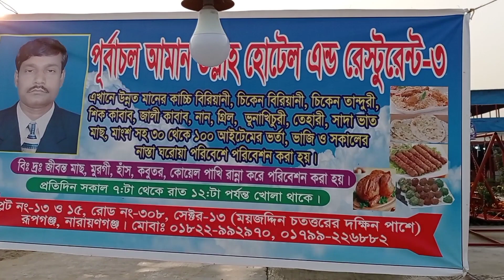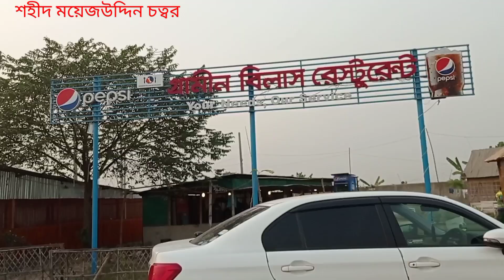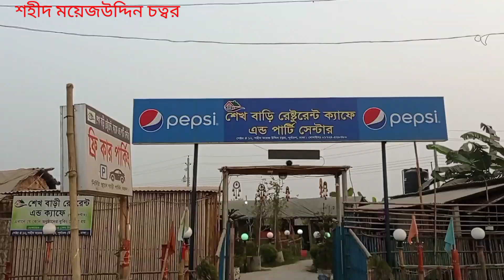VLOG - 71|শহীদ ময়েজউদ্দিন চত্বর | MOYEJUDDIN CIRCLE | MIZAN'S OFFICIAL & VLOGS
Shohid Moyenuddin Chottor , Sector -13, Purbachal ..is a nice place for all types of recreation.